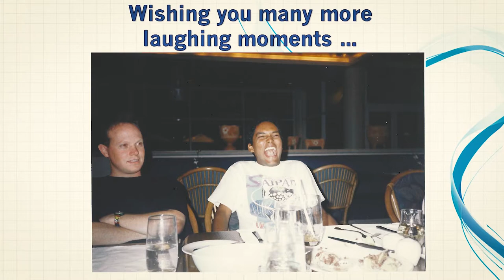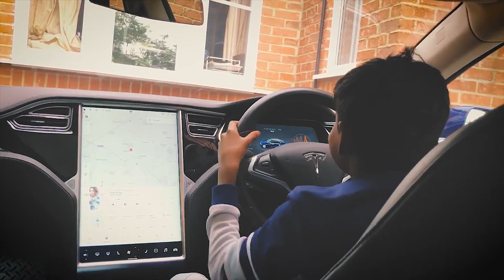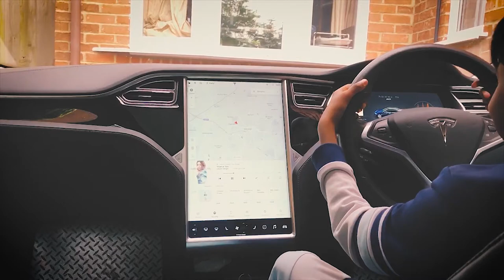Happy Birthday Daryl (May 24, 2019)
Surprise video messages from friends...